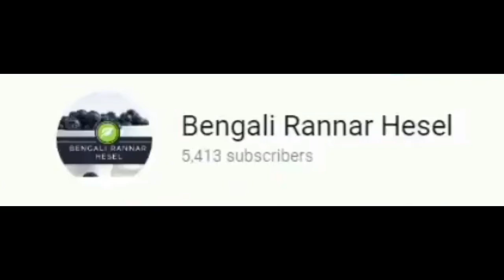ডিম আর ফুলকপি দিয়ে বানিয়ে ফেলুন এই মচমচে পাকোড়া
ডিম আর ফুলকপি দিয়ে বানিয়ে ফেলুন এই মচমচে পাকোড়া | Cauliflower Pakoda